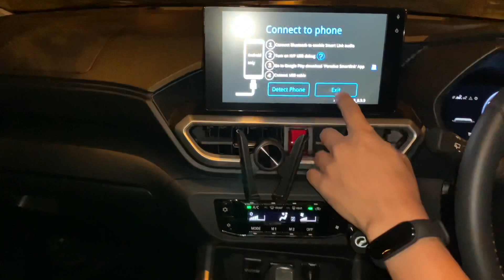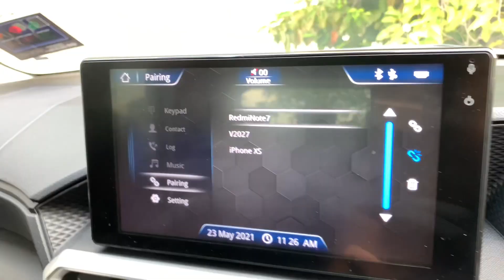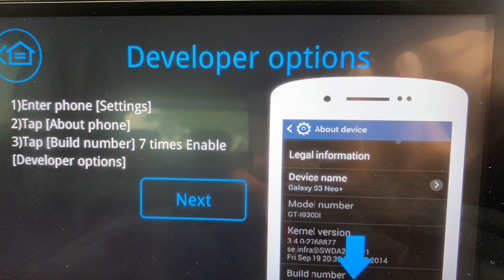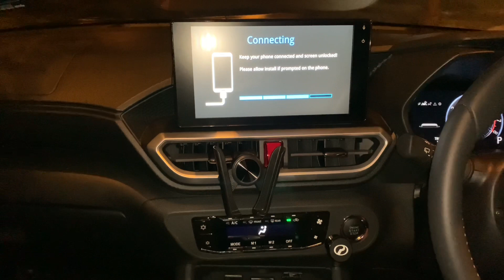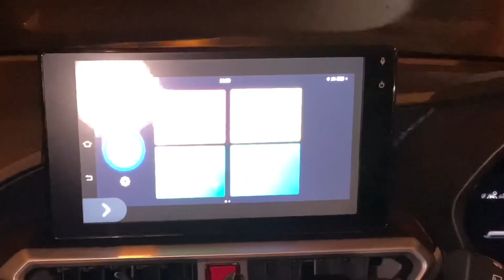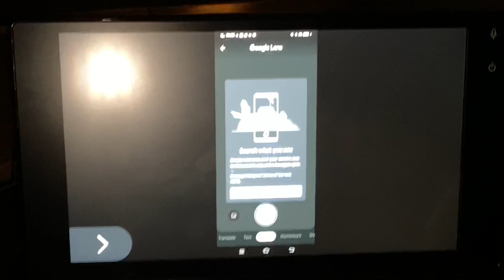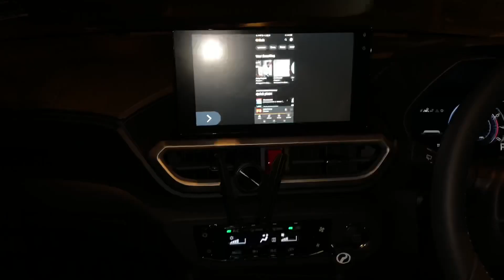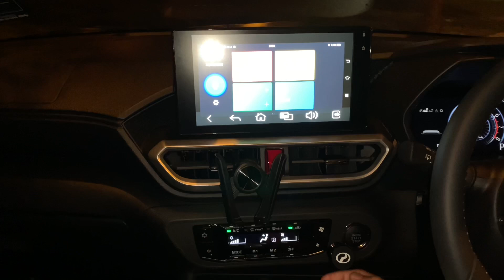V43 ATIVA : Guna Smartlink dan Hey Google!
Video ini berkongsi cara-cara untuk menggunakan aplikasi Perodua Smartlink dan mengkatifkan Hey Google! pada Perodua ATIVA